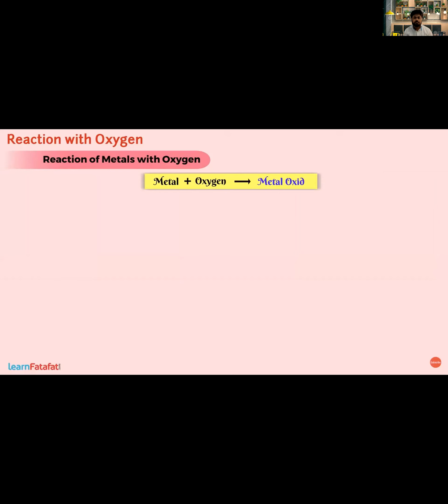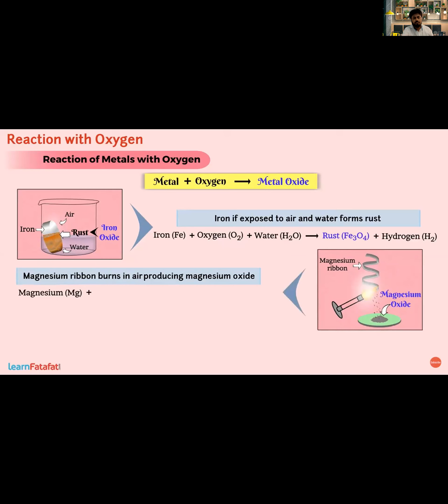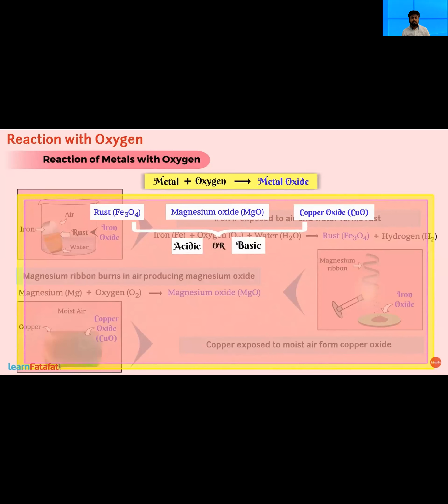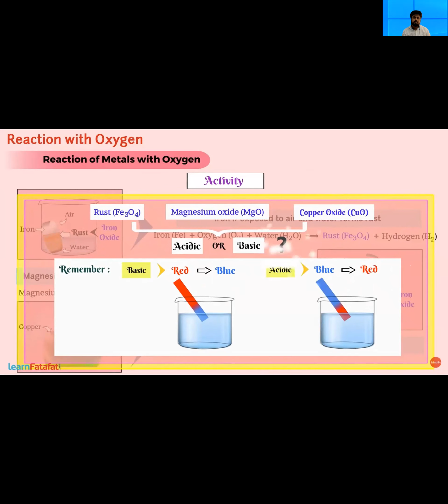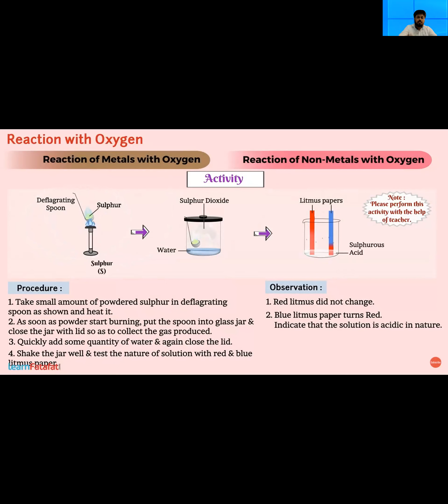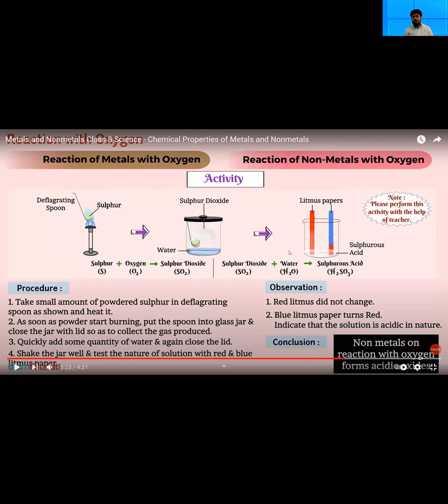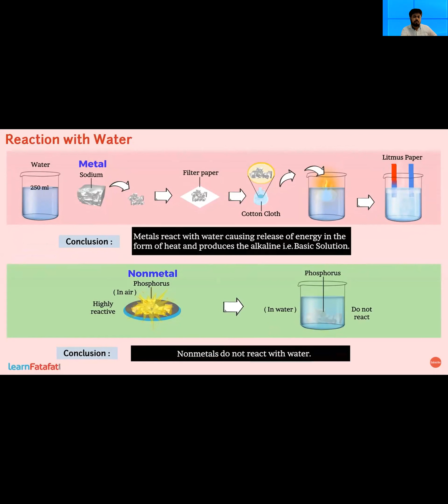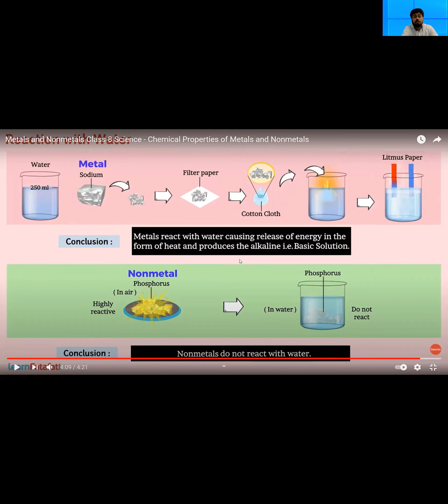VIII Metals and Non metals Part 2